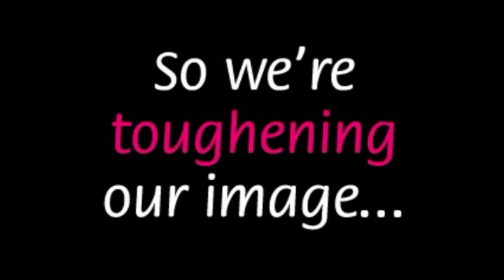Grillz feat Danielbeast, LG15, P Monkey, and O'n With Slowing Motion